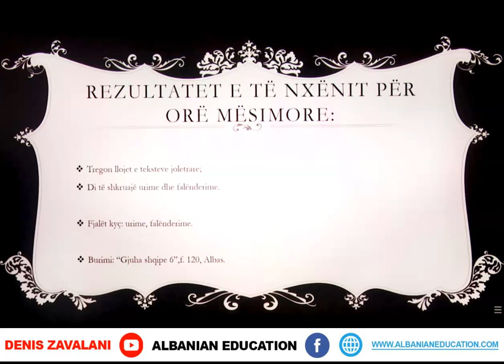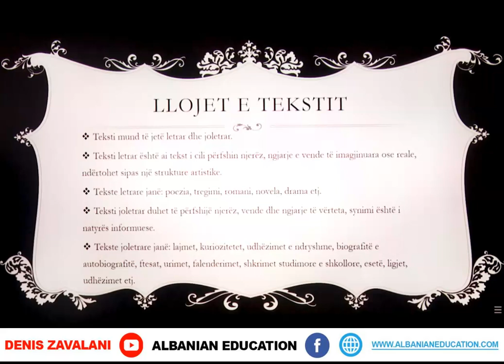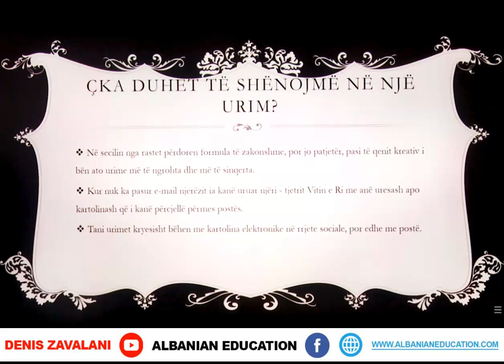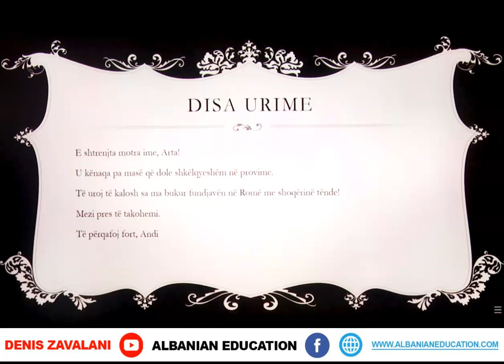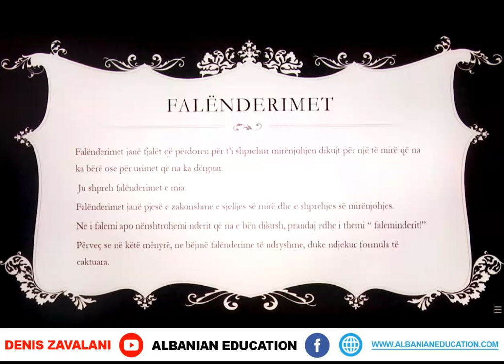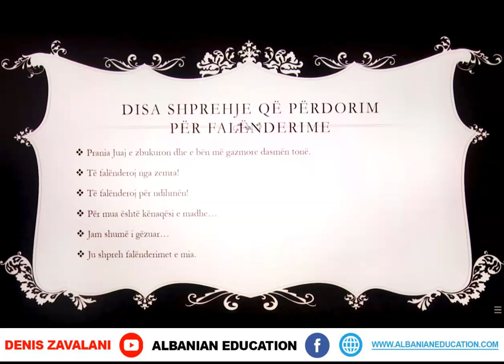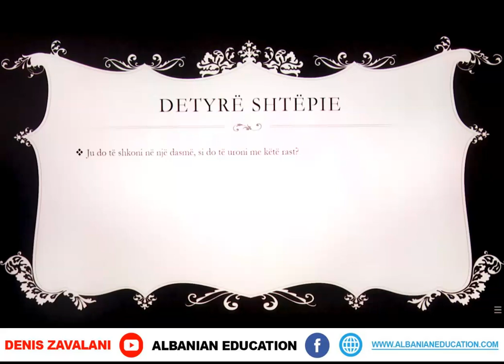6 01 097 Java 20 Gjuhë shqipe tekstet joletrare urimet dhe falenderimet